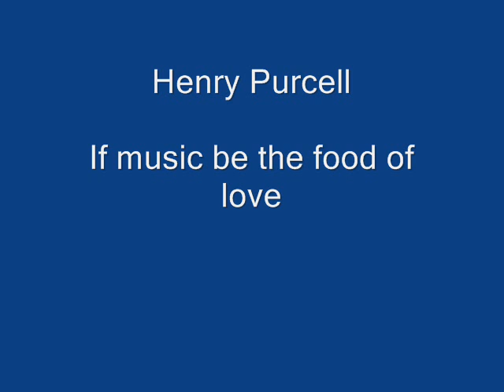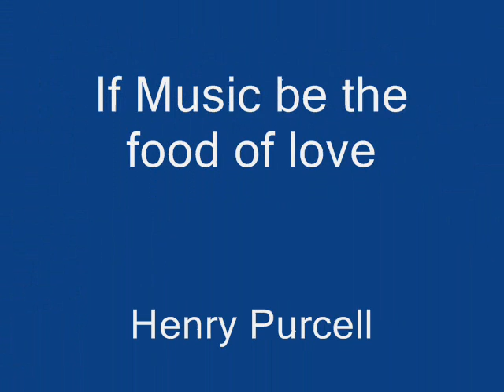Henry Purcell - If music be the food of love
Henry Purcell
If music be the food of love (first version)

Soprano: Paola Crema
Cembalo: Deniel Perer